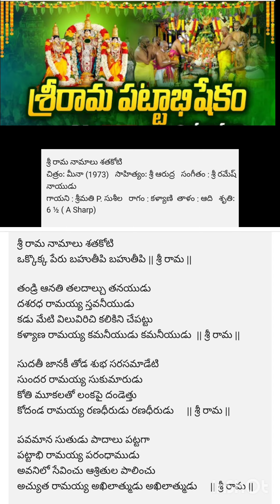SRI RAMA NAMALU SATHAKOTI SONG/శ్రీరాముడు పట్టాభిషేకం పాట / devotional songs with lirics